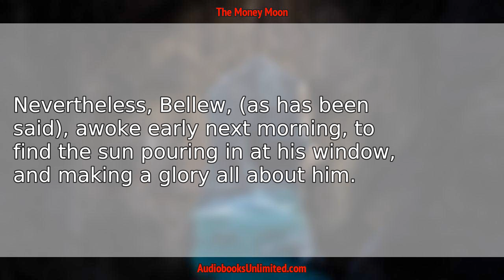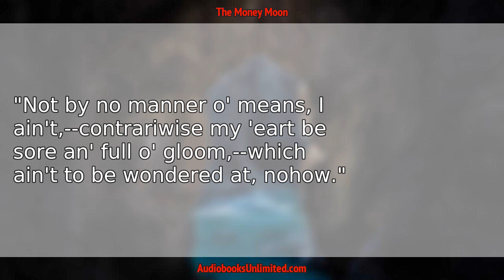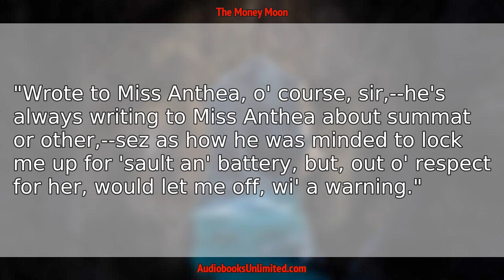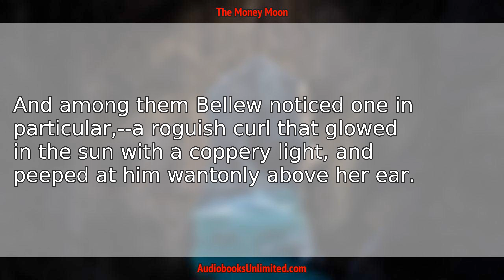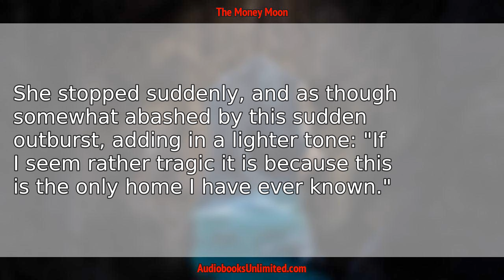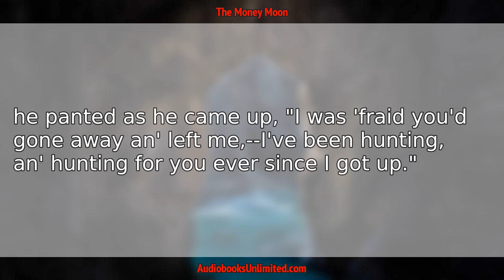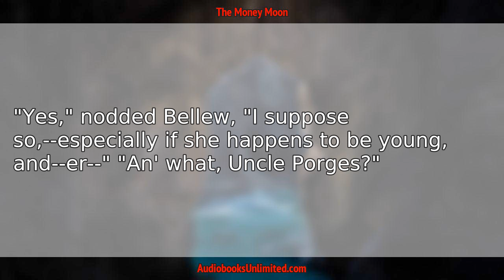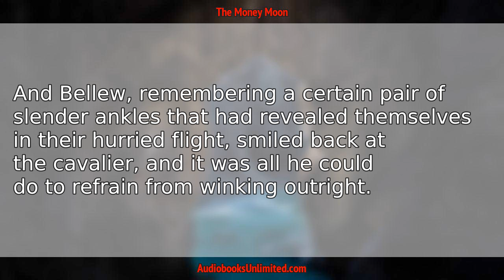The Money Moon Audiobook Chapter 7 with subtitles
The Money Moon Audiobook Chapter 7 with subtitles by John Jeffery Farnol.